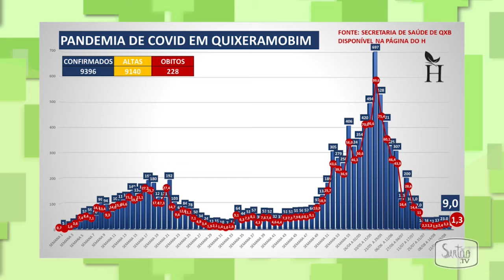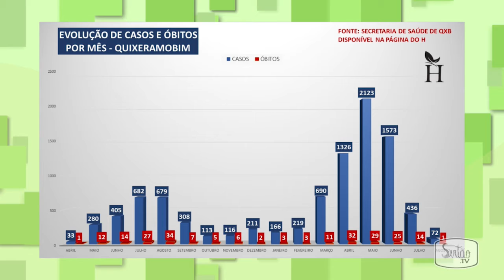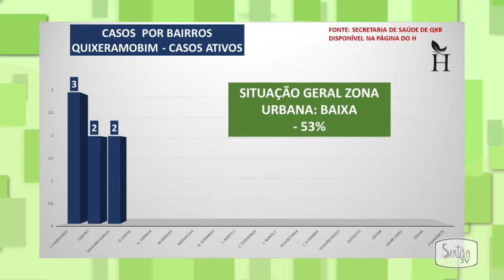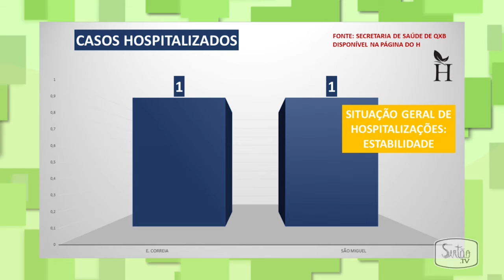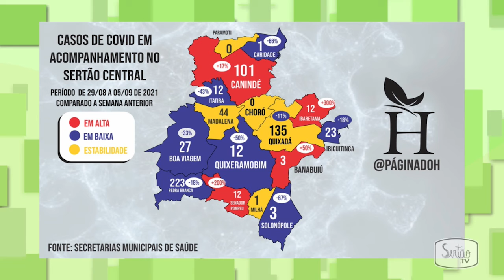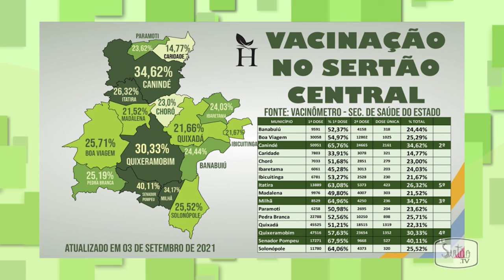Veja análise dos números da pandemia em mais uma semana em Quixeramobim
Hugo Lemos nos deixa por dentro dos números da pandemia em mais uma semana em Quixeramobim. Assista!